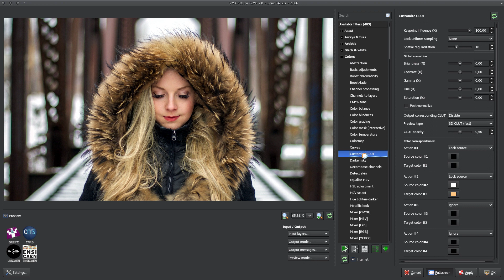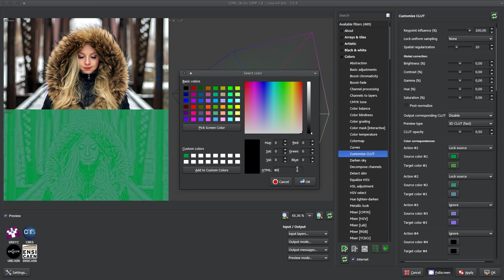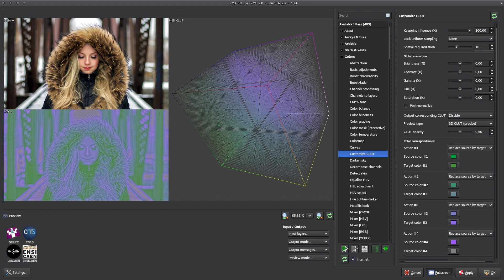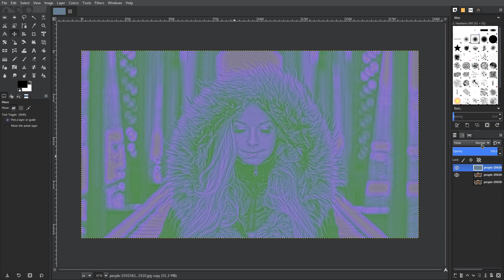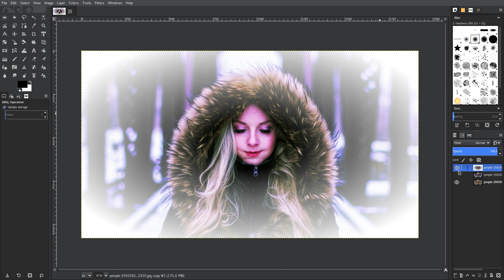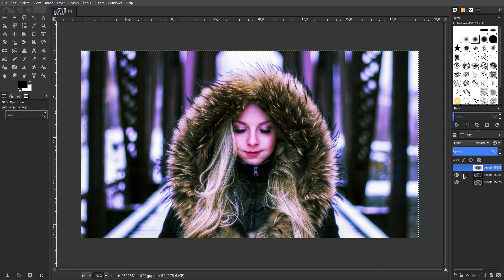Create a Winter – Fashion Effect – with GMIC (Customize CLUT) in Gimp 2.9.7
In this video I will show you how to create a winter fashion effect.